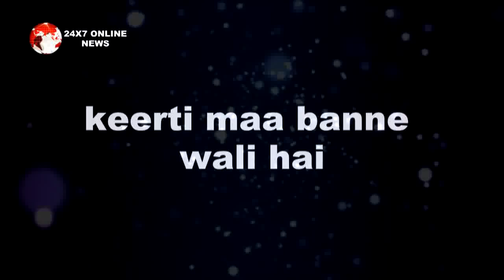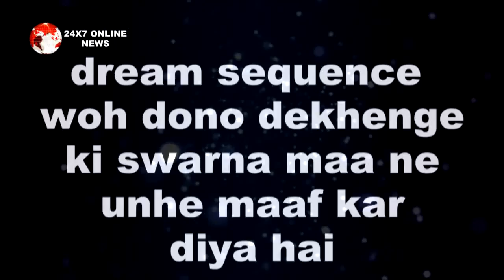YRKKH || UPCOMING || कीर्ति को मां बनते देख KAIRA के मन में भी जागे अरमान || FULL EPISODE